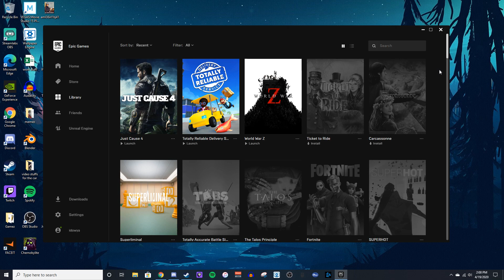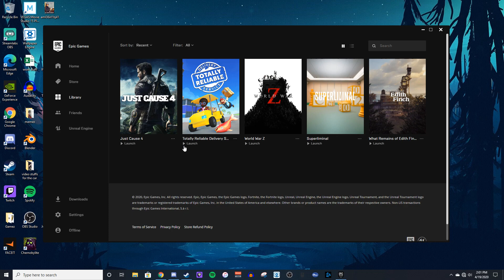Just Cause 4 - Crash FIX | Epic Games (Fixed)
Come watch me stream on Twitch! I am live 3-4 days a week playing csgo and other games.